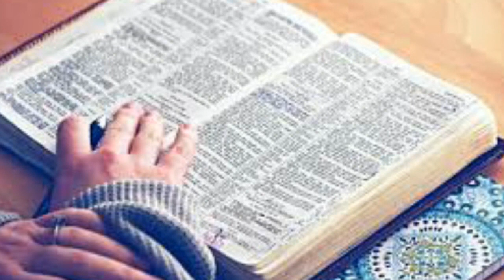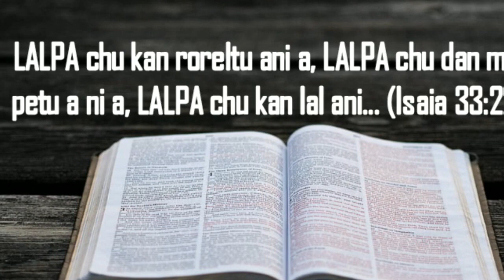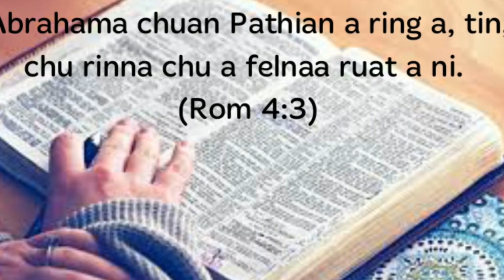2. Tute nge mifel te chu?Engtinnge mifel ka nih theih ang? (Mizo short sermon)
Nun Tam Channel thlir tu te kan Lalpa Isua Krista hmingin chibai ka buk che u a, he channel kaltlang hian thlarau lam hlawkna in chhar ngei theih nan Pathianin malsawm che u rawh se🙏
Bible chang behchhante:
i. Isaia 33:22
ii. Habakuka 2:4
iii. Rom 4:3

Sermon chungchang:
Ngaithlatute Pathianin malsawm che u rawh se🙏🙏